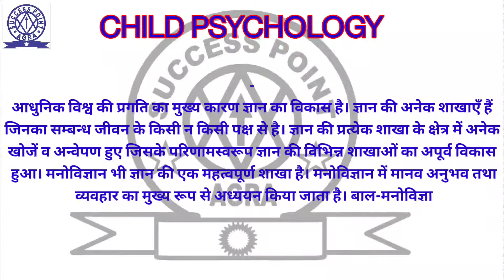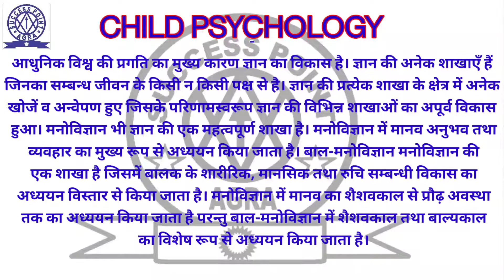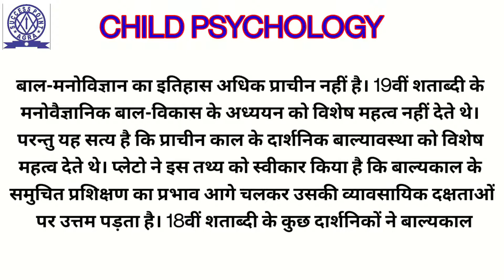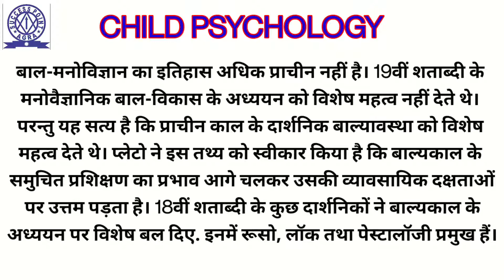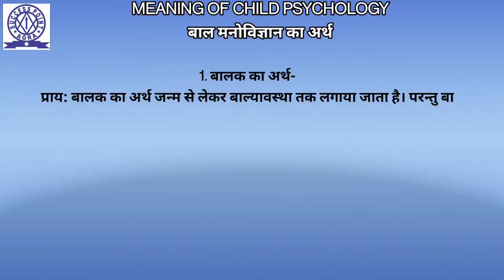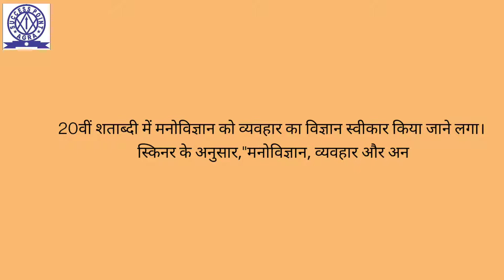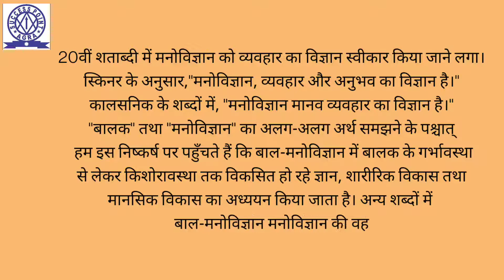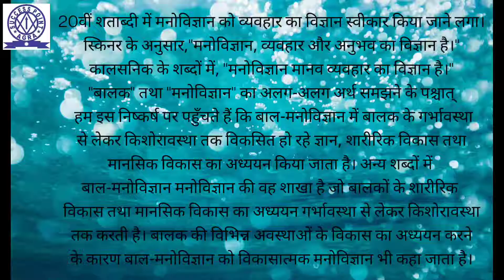CDP-01, CHILD PSYCHOLOGY, बाल मनोविज्ञान , CDP,child development, UP-TET, C-TET, S-TET, M.Ed-402(C),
CHILD PSYCHOLOGY, बाल मनोविज्ञान ,
UP-TET,
C-TET,
S-TET
NOTES
C-TET ke complete notes
M.Ed-402(C),CDP,child development, UP-TET, C-TET, S-TET, meaning,
20वीं शताब्दी में मनोविज्ञान को व्यवहार का विज्ञान स्वीकार किया जाने लगा। स्किनर के अनुसार,
"मनोविज्ञान, व्यवहार और अनुभव का विज्ञान है।" कालसनिक के शब्दों में, "मनोविज्ञान मानव व्यवहार का
विज्ञान है।"
"बालक" तथा "मनोविज्ञान" का अलग-अलग अर्थ समझने के पश्चात् हम इस निष्कर्ष पर पहुँचते हैं
कि बाल-मनोविज्ञान में बालक के गर्भावस्था से लेकर किशोरावस्था तक विकसित हो रहे ज्ञान, शारीरिक
विकास तथा मानसिक विकास का अध्ययन किया जाता है। अन्य शब्दों में बाल-मनोविज्ञान मनोविज्ञान की
वह शाखा है जो बालकों के शारीरिक विकास तथा मानसिक विकास का अध्ययन गर्भावस्था से लेकर
किशोरावस्था तक करती है। बालक की विभिन्न अवस्थाओं के विकास का अध्ययन करने के कारण
बाल-मनोविज्ञान को विकासात्मक मनोविज्ञान भी कहा जाता है।
success point
success point agra
avi sir
AVI SIROHI
AVINASH SIR
RAVI SIR
RAVI SIROHI
UP TET KE NOTES
CTET KE NOTES
CDP KE NOTES